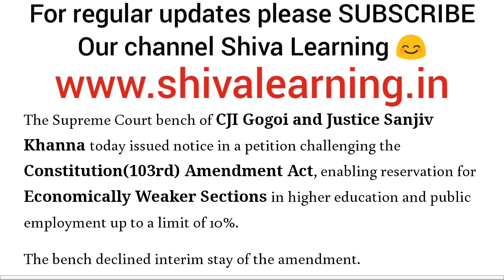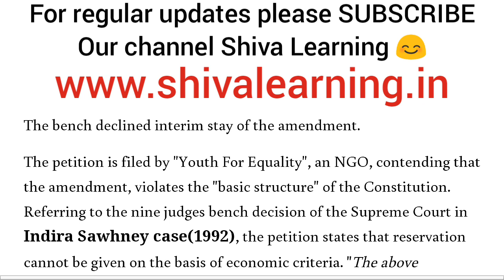* NEET 2019- Great News of the day-27 January 2019. *